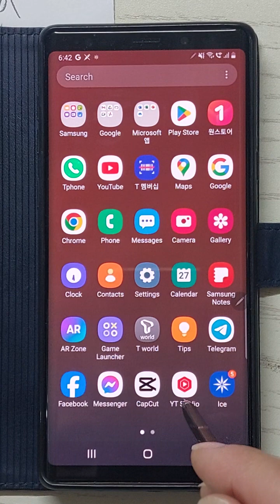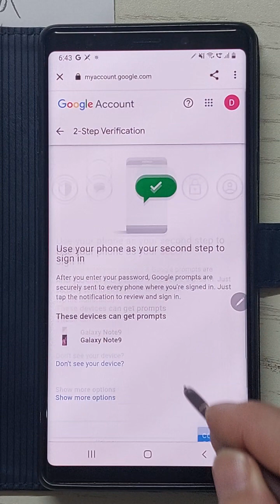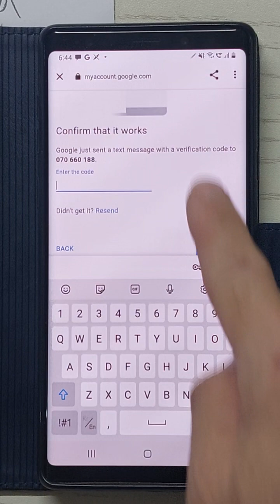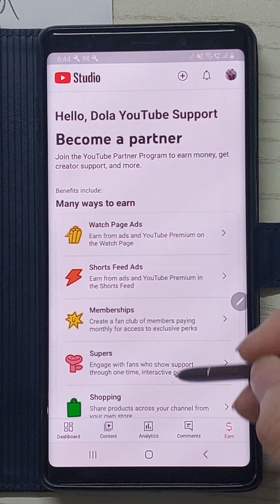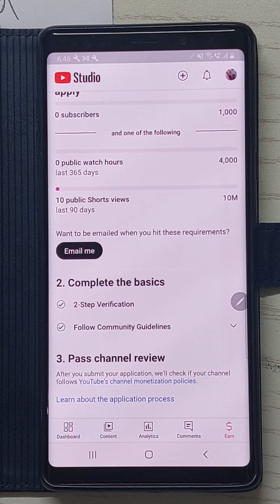Mobile មេរៀនទី12 របៀបចាក់សោរការពារអ៊ីម៉ែល២ជាន់ How to Turn on 2 Step - Email Verification make Money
របៀបចាក់សោរការពារអ៊ីម៉ែល២ជាន់ How to Turn on 2 Step - Email Verification
Enhance the security of your online accounts with our 2 Step - Email Verification feature. By enabling this feature, you add an extra layer of protection to your account, ensuring that only you can access it. With just a few simple steps, you can turn on this feature and enjoy peace of mind knowing that your account is safeguarded against unauthorized access. Take control of your online security today with our 2 Step - Email Verification.